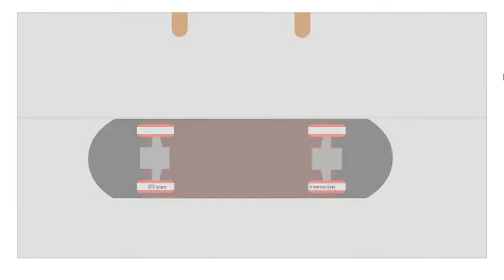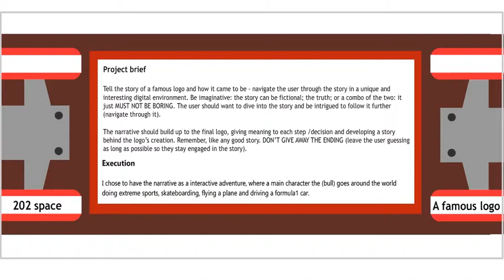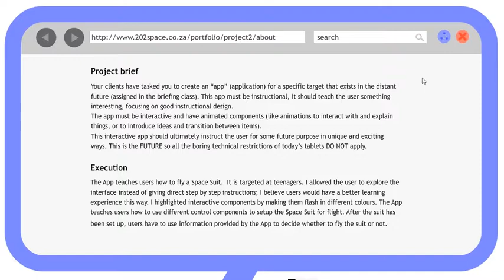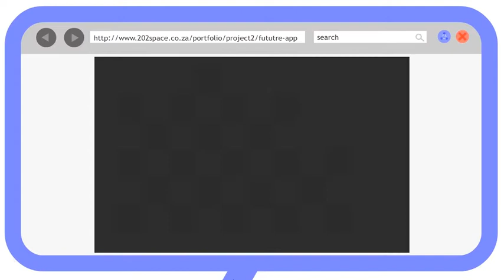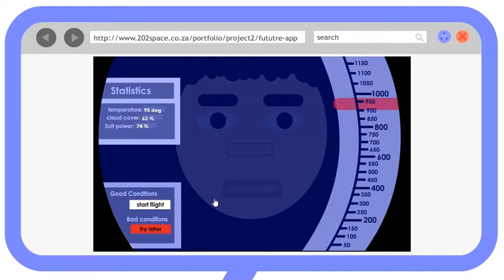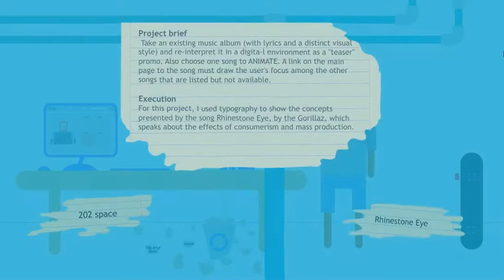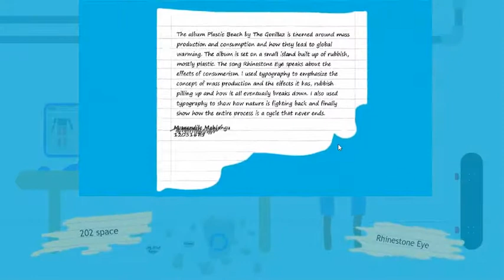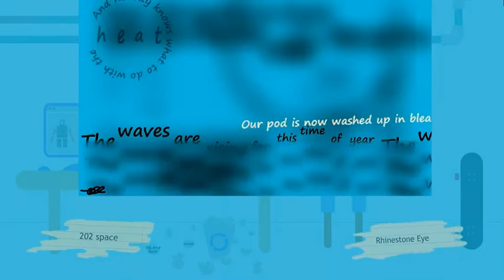VIO 202 Digital portfolio - Mzwandile Mahlangu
A interactive portfolio made up of the work I did for a second-year visual design module (VIO 202). The video goes through three different projects in the portfolio. A project brief and a rational are displayed at the beginning of each project, you may pause the video to read the project brief and my rational to get better understanding about the purpose of the project was and how the project was created.

The projects are:
Project 1 – An interactive narrative about the story of a famous logo
Project 2 – A futuristic App designed to instruct a user on how to fly a space suit.
Project 3 – A lyric animation of the Song “Rhinestone eyes” by the band The Gorillaz.